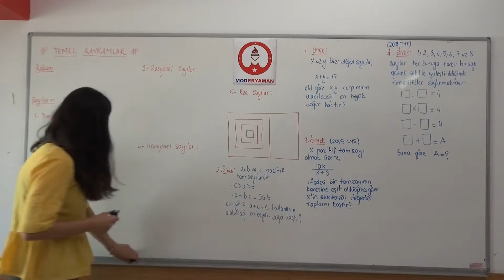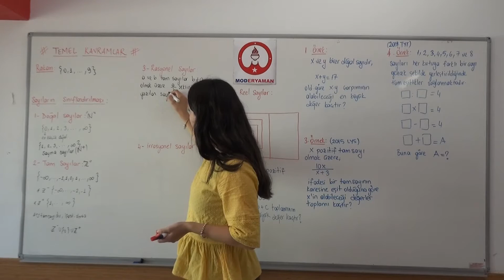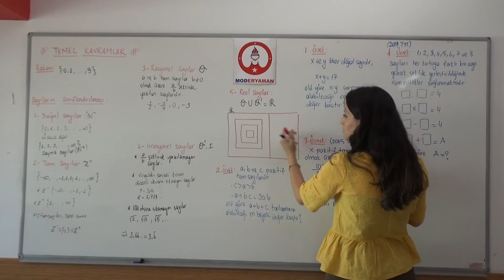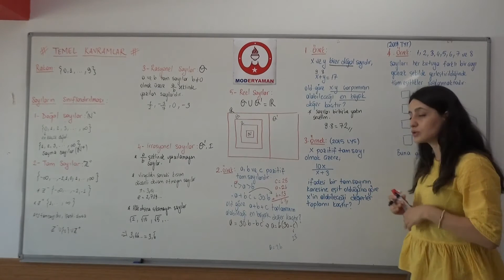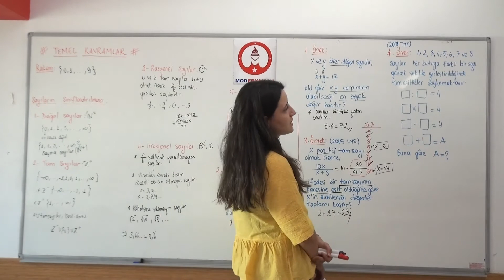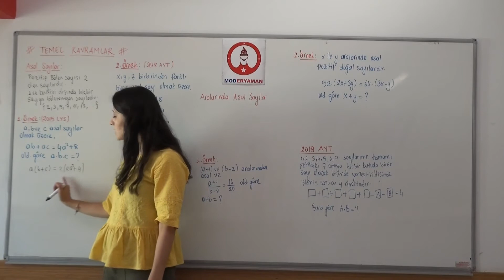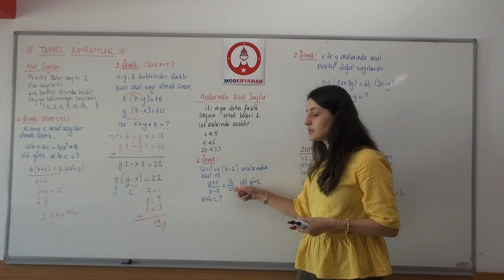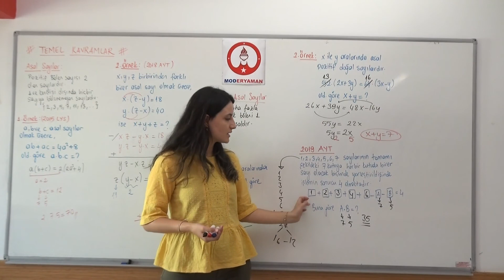Matematik 9.Sınıf - Tyt Temel Kavramlar Bölüm 1 Narin Hoca